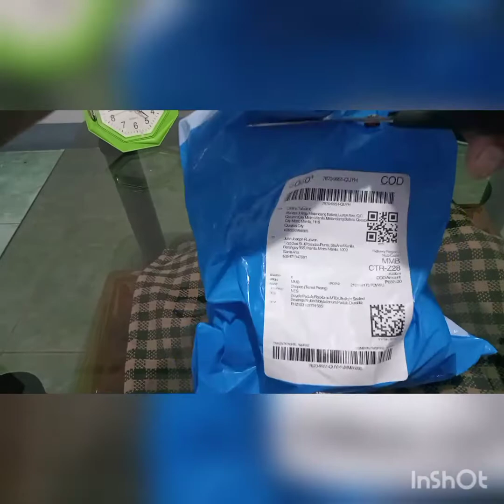Rock Bros pedals unboxing...🚴👍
Budget nylon sealed bearing pedals...
sa halagang 600 lang meron kana...👍😁👌